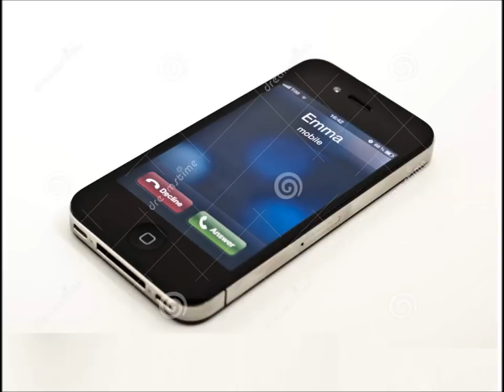iphone song ORIGINAL